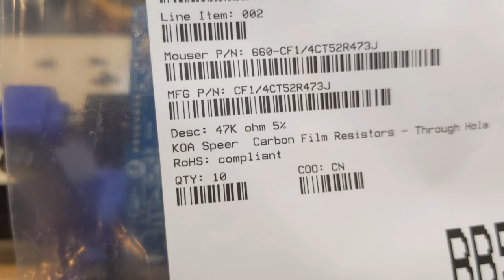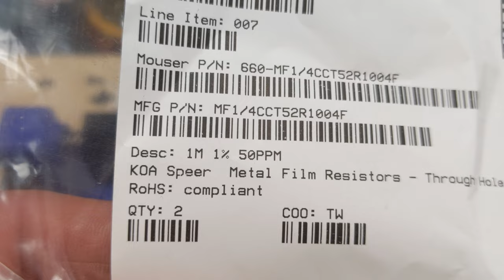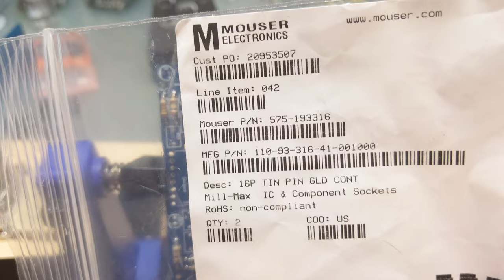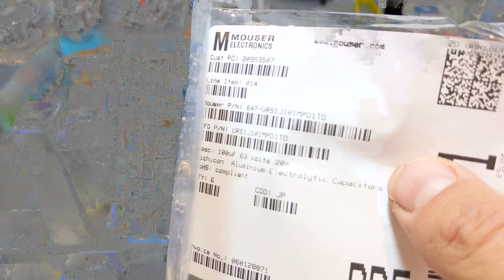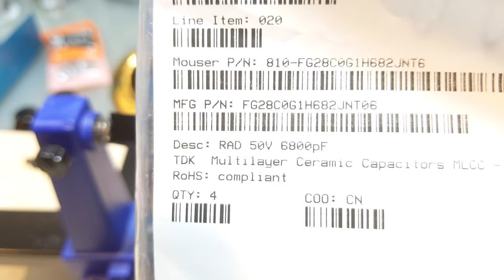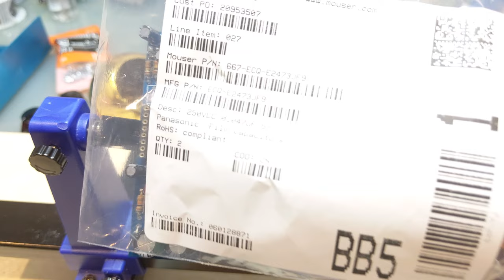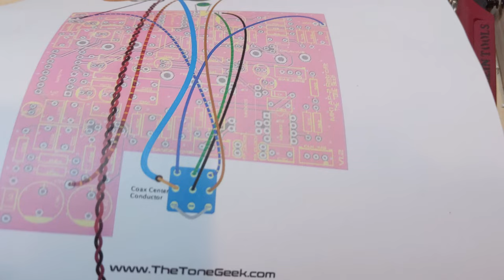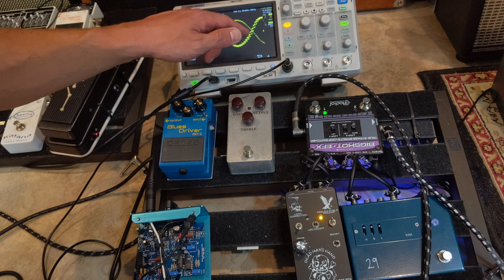Aqua Puss MK1 MN3005 AP-2 Retrofit Realtime Build | The Tone Geek DIY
I recreated the original 1998 Aqua Puss MK1 AP-2 circuit board with my own unique layout artwork and fits in a MK2 enclosure.

PCB Holder
red lead forming tool
Flush Cut pliers (essential)
60/40 solder
solder tip cleaning
recommended soldering iron
wire cutter

Bitcoin: 3JLMHvBycbZMkzVJFznqBbhSfdGrPpVVkr